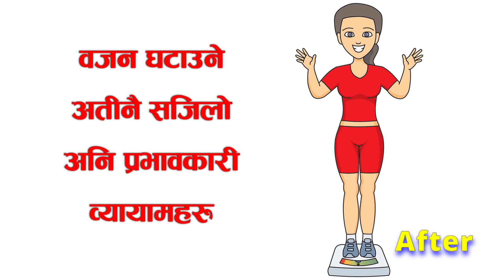छिटो Weight Loss गराउने - अती सजिलो, अनी अतिनै प्रभावकारी Exercise हरू । नेपाली योग स्टुडियो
Follow our other Channels:
​ @Paru Yoga Nepal
​ @Nepali Fitness and Vlogs

पेटको बोसो,
पेटको बोसो पगाल्ने योग ,
सुक्ष्म योग,
सुक्ष्म व्यायाम,
सबैको लागी योग,
योग गरौं स्वस्थ रहौं,
गरौं योग रहौं निरोग,
नेपाल योग,
नेपाली योग,
बिहानी योग ,
मोटोपन घटाउ,
वजन घटाउ,
वजन घटाउने योग,
बोसो पगाल्ने योग,
बोसो पगाल्ने Exercise,
ध्यान,
प्राणायाम,
नेपाली योग स्टुडियो,
Video Produced & Promoted by Music & Gene at

 / musicgene
~~Roa Music~~

सावधान: यस channel मा भएका सामाग्रीहरु केबल सूचनाको लागी मात्र हुन् कुनै चिकित्सकीय सुझाव होइन। कुनैपनी योग वा exercise वा health tips आफ्नो दैनिकीमा लागू गर्नुअघी आफ्नो doctor संग परामर्श गर्नुहोला।